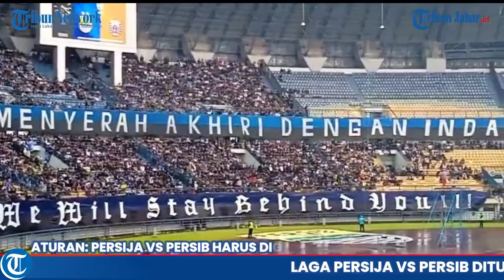LAGA PERSIJA VS PERSIB DITUNDA, PAKAR HUKUM SEBUT UJIAN PT LIB TEGAKAN REGULASI LIGA 1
LAGA PERSIJA VS PERSIB DITUNDA, PAKAR HUKUM SEBUT UJIAN PT LIB TEGAKAN REGULASI LIGA 1, BISA KONSISTEN GAK?!